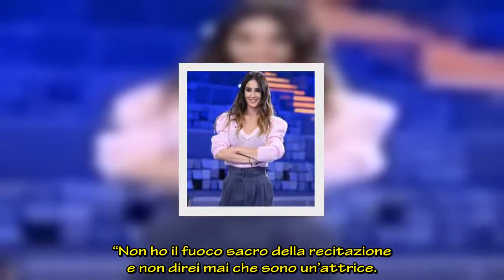Elisabetta Canalis allo scoperto: “Vorrei fare come Silvia Toffanin a Verissimo”